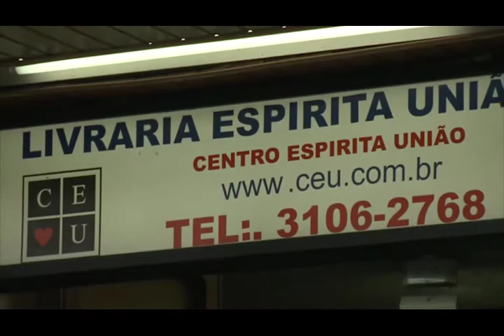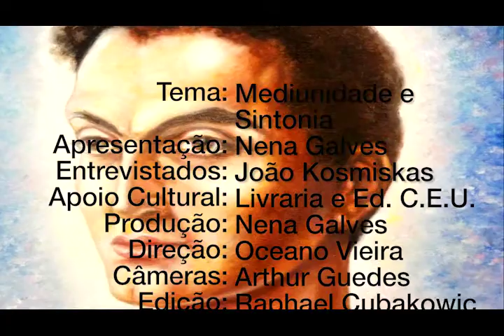Mediunidade e sintonia, Nena Galves, João kosmiskas, Programa Vida além da Vida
Programa: Vida além da Vida
Numero: 325
Entrevistador: Nena Galves
Entrevistados: João kosmiskas
Tema: Mediunidade e sintonia
Data: 26/05/2018
Tempo: 25:10